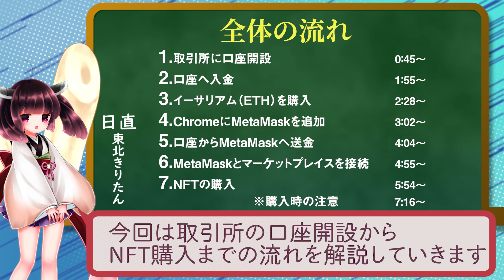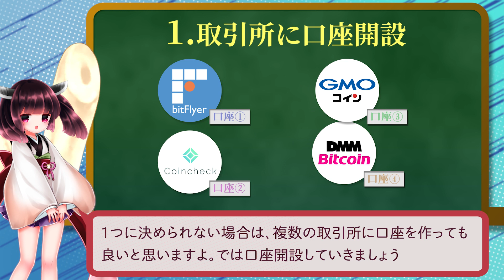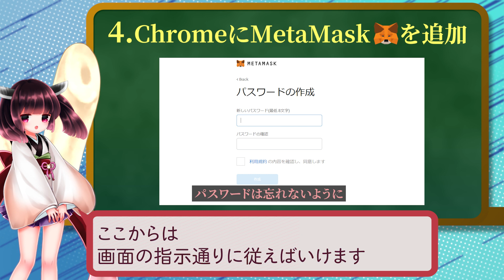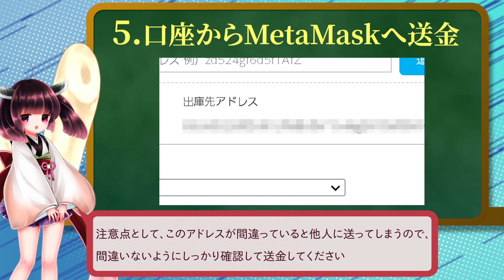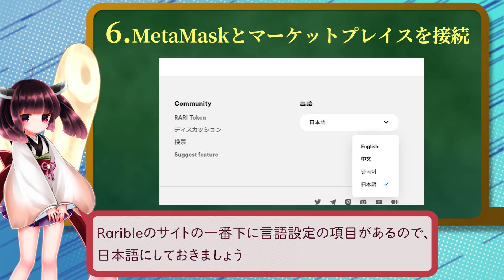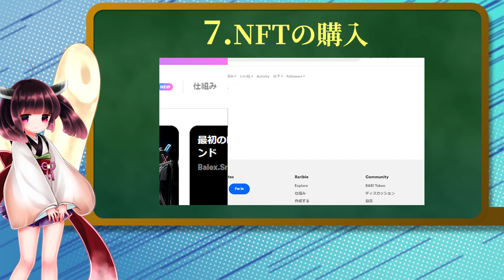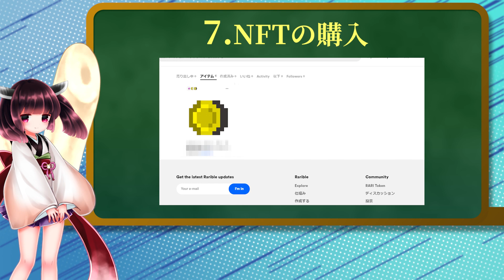【ゆっくり解説】NFTを初めて購入したい人向けに取引所の口座開設からメタマスクの導入まで東北きりたんが解説【修正版】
こんにちは、オタクコインPR親善大使の東北きりたんです。
2021年4月22日に発売される「東北ずん子と愉快な仲間たち特別限定NFT」を購入する手順を解説します。
この動画を見て、ずん子姉さまを必ず手に入れましょう！

●日本の主な取引所
・ビットフライヤー

※わからないことがあれば、オタクコイン協会までご連絡ください

※この動画はご自由にお使いください
取引所の口座開設から、NFT購入時に必要となるウォレットの作成（MetaMask利用）、NFT購入までの流れを解説する動画です。NFTを初めて購入する方のマニュアルとして、NFTを販売されるクリエイターや企業の方はご自由にお使いいただけます（自社サイトへのエンベッドなど）。なお、NFT購入などにおいて発生した損失や損害について、弊会では一切責任を負いかねますので、あらかじめご了承ください。